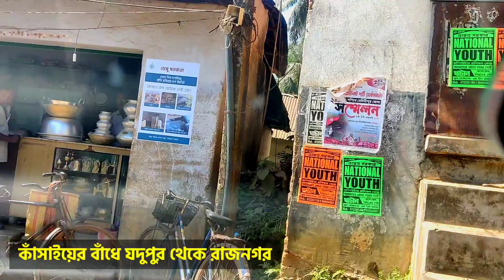কাঁসাইয়ের বাঁধে যদুপুর থেকে রাজনগর